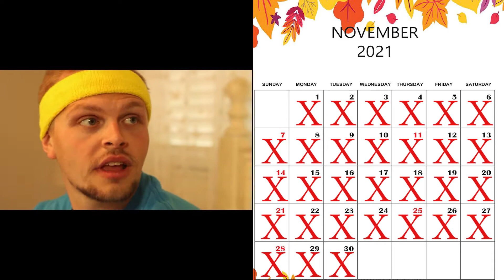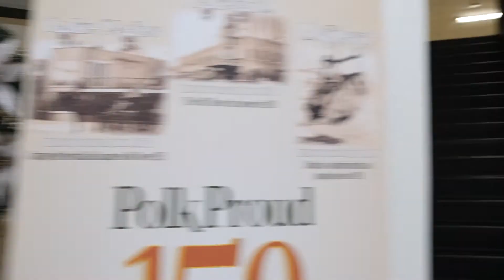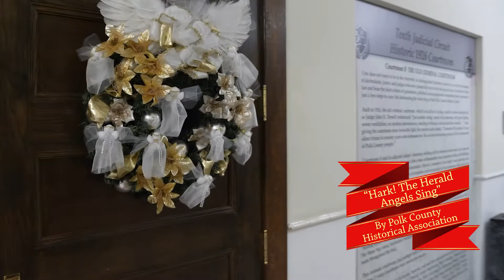Zoom and Vroom #10: 11th Annual Festival of Wreaths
On this special holiday edition of Zoom and Vroom, host Jayme Jamison welcomes the warmth of the season with joyful music, upcoming holiday events all around Polk County, and even a special visit from Santa Claus. To bid on one of the beautifully handmade wreaths from this year's Festival of Wreaths,